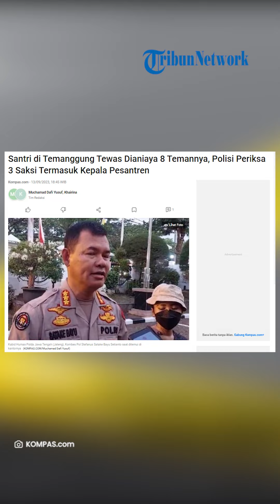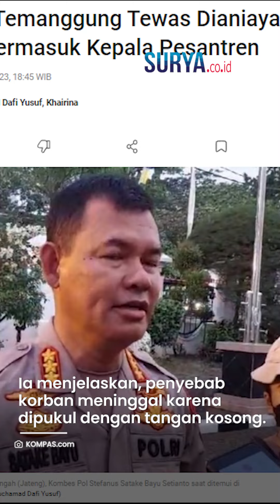Terpergok Curi Uang, Santri Tewas Dianiaya 8 Teman, Polisi Periksa 3 Saksi Termasuk Kepala Ponpes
VP: ARIFAH

SURYA.CO.ID - Delapan santri diduga melakukan pengeroyokan kepada MNF (15), temannya di pondok pesantren Dusun Biyen, Desa Klepu, Kecamatan Pringsurat, Kabupaten Temanggung, Jawa Tengah.

Motif pengeroyokan diduga karena korban mencuri uang santri.

Adapun, kini polisi memeriksa tiga saksi, termasuk kepala ponpes.

Hal itu diungkapkan oleh Kabidhumas Polda Jateng, Kombes Pol Stefanus Satake Bayu Setianto pada Rabu (13/9/2023).

Artikel ini telah tayang di Kompas.com dengan judul "Santri di Temanggung Tewas Dianiaya 8 Temannya, Polisi Periksa 3 Saksi Termasuk Kepala Pesantren", Klik untuk baca